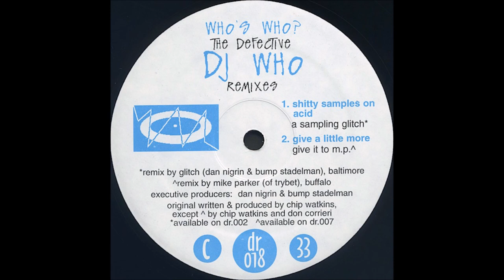DJ Who - Give A Little More (Give It To M.P.)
DJ Who - Who's Who? - The Defective DJ Who Remixes

Artist: DJ Who & Mike Parker
Label : Defective Records
Catalog Number : DR 018
Country : US
Released : 1996
Genre / Style : Electronic, Techno, Electro, Acid

Incredible remix from the US techno legend Mike Parker. Most of his work is available on Bandcamp including the classic "Shakuhachi EP". Grab it, love it & share it.